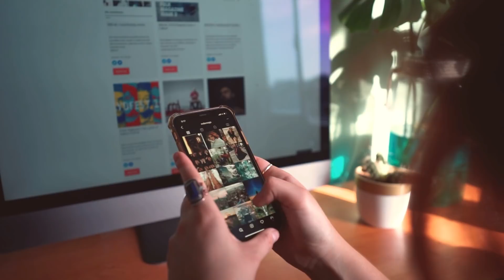Basaasyada Ruushka ee adduunka ka qaylisiiyay | Putin ciidankiisa dahsoon.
Asc, Maraykanka, Australia, Turkiga iyo Yurub asxaabta ku dhaqan, halkan ka dalbada buugaagta ay ka midka yihiin:

Hayaankaygii Rumaynta.
55 Dhibaabo Jacayl ah.
Mashruucii La-Dagaallanka nuurka.
qawaaniinta suuqa sarrifka lacagaha Qalaad.
Aabbe hodan ah- aabbe sabool ah.
Salaad baa i dhaaftay!
Cilmi-boodhari iyo caashaqiisii.
Garaadso inta aadan Guursan.
Dabadeed qofna ma hadhin.
Wabar
Faca Koraya.
Maanshaxan.
Yaa qaatay Burcadkaygii?
Loollan
Xasuusihii Guwaantanaamo.
Iyo kuwoo kale oo badan.